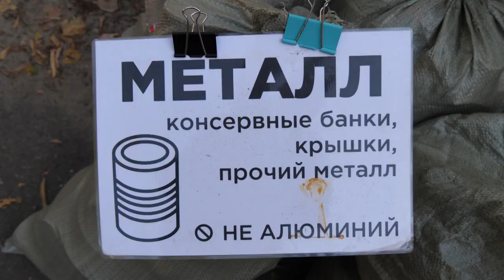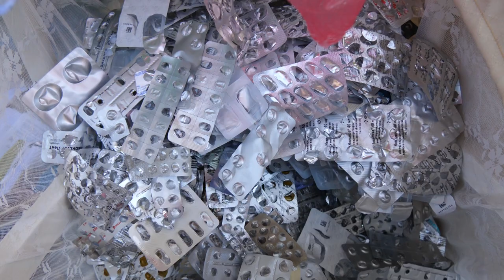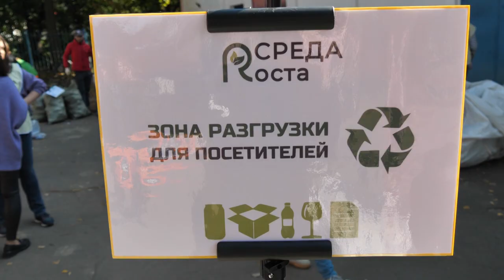Экологическая акция по раздельному сбору отходов прошла в Щелкове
Очередная экологическая акция по раздельному сбору отходов прошла в Щелкове на площадке Молодёжного центра «Навигатор». Организатором выступило экологическое сообщество «Среда Роста».